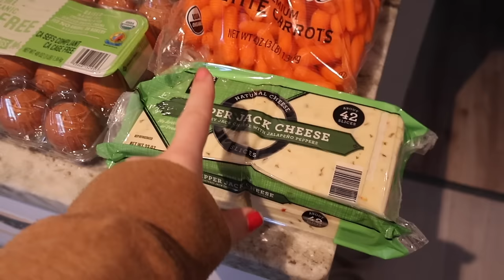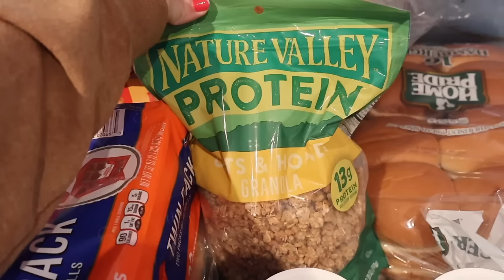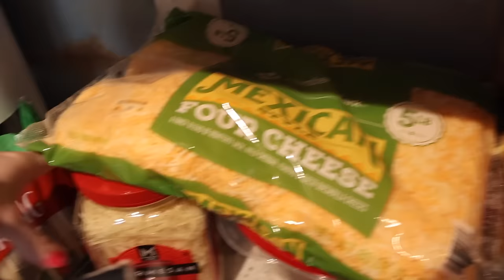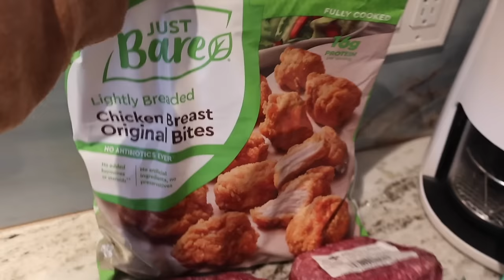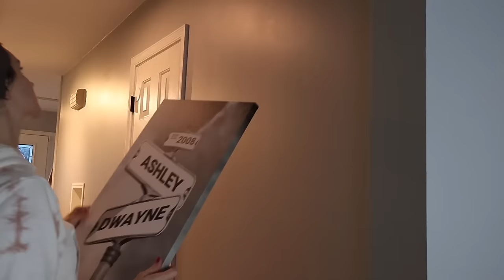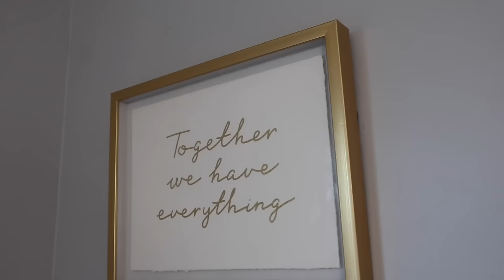EXTREME CLEAN WITH ME 2024 | ROOM TRANSFORMATION, DECLUTTERING & HNAGING PICS FINALLY | MESS HOUSE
Hey Friends!
Thanks so much for waching! If this is your first time here watching my name is Ashley & I'm a Virginia stay at home momma to 4 kiddos. I create tons of cleaning motivation with some motherhood lifestyle content mixed in!  I love sharing relatable mom life cleaning motivation. As a stay at home mom I am constantly cleaning and my house is never clean!! So dont worry about feeling judged over here on my channel! I know the struggle is REAL. ❤️

✨LINKS✨
PINK STUFF TOILET CLEANER
PINK STUFF GLASS CLEANER
DYSON VAC
OCEDAR SPRAY MOP
YEEDI ROBOT VAC
ELECTRIC SCRUB BRUSH
MRS MEYERS SPRAY
JAWS CLEANER